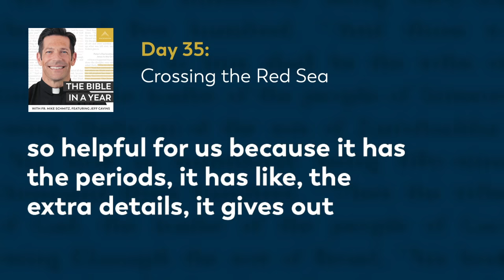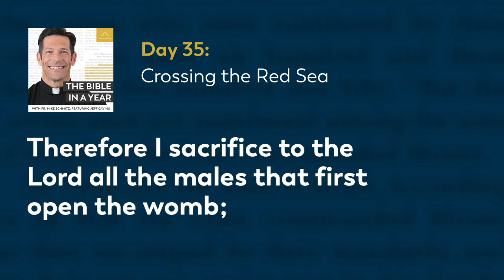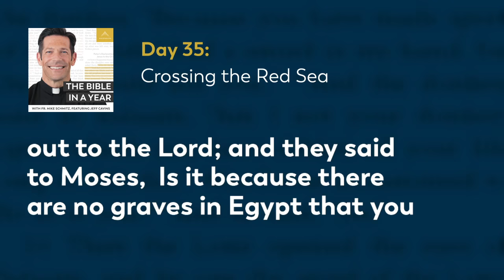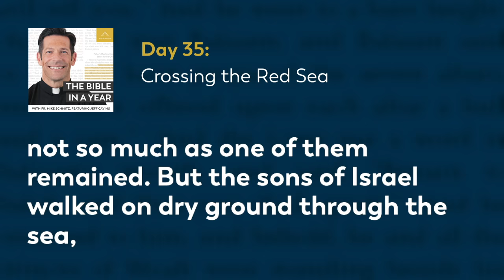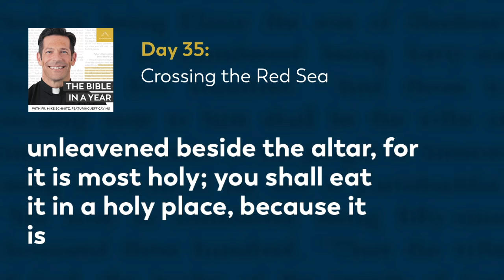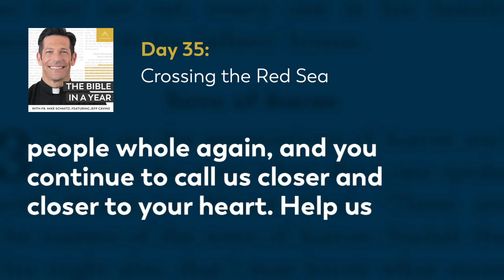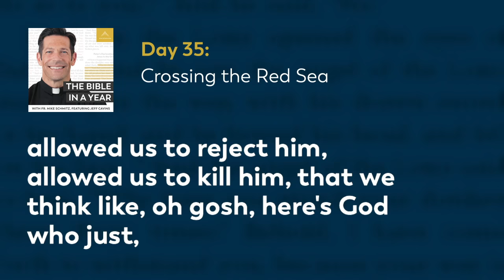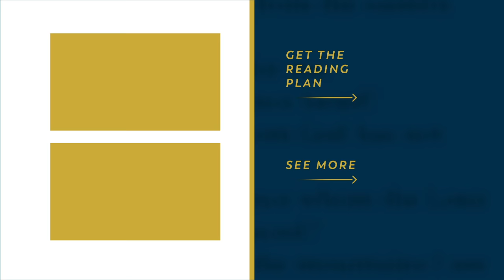Day 35: Crossing the Red Sea — The Bible in a Year (with Fr. Mike Schmitz)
📖 Follow along with the official Bible in a Year Reading Plan

Fr. Mike explains how all the rules of worship in Leviticus 10 point to the reality that God is holy. We also continue journeying through Exodus 13-14  and Psalm 53 and learn how God fought for the salvation for his people through the crossing of the red sea.

We hear everyday from our community how The Bible in a Year helps to capture hearts and souls for Christ. While we’re happy to make it free to our audience, it’s not free to create! It takes a significant investment to produce the podcast and distribute it free-of-cost to the public. You can make a gift of financial support to help defray these costs and enable us to keep bringing evangelizing digital media to all those searching for God Thank you for your support.

—  SOCIAL MEDIA  —

—  BULLDOG CATHOLIC  —